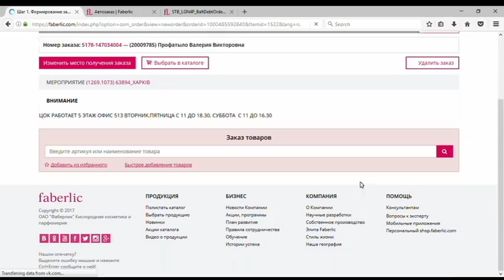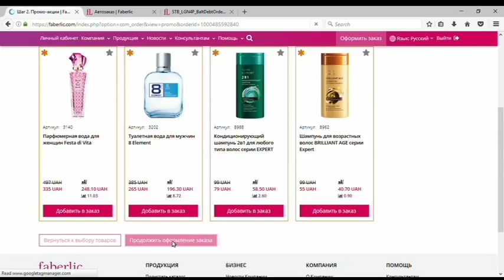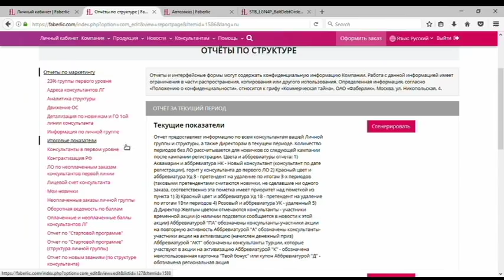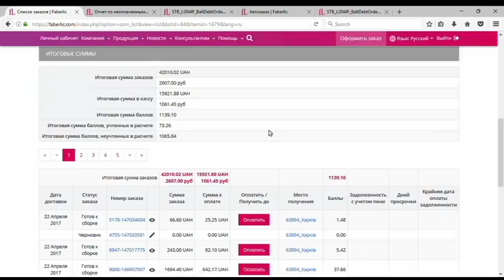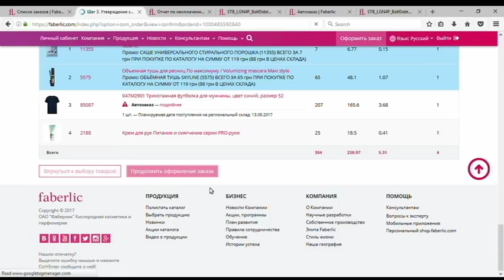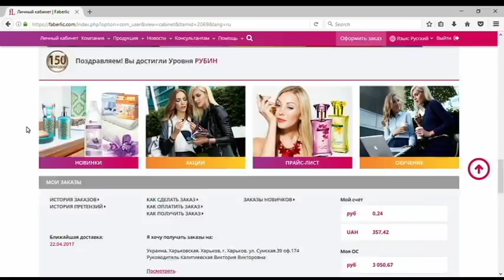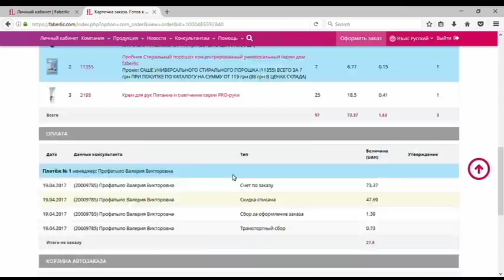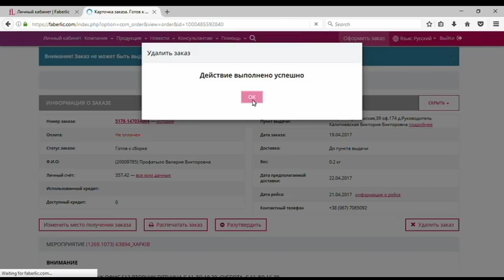Автозаказ Фаберлик.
Какой товар попадает в автозаказ? Можно ли редактировать или удалять заказ с "автозаказом"? Где отследить товар, попавший в корзину автозаказа?